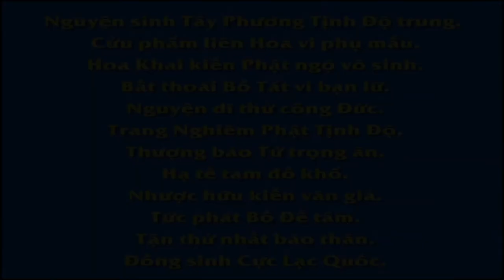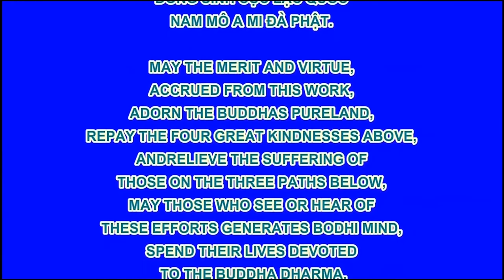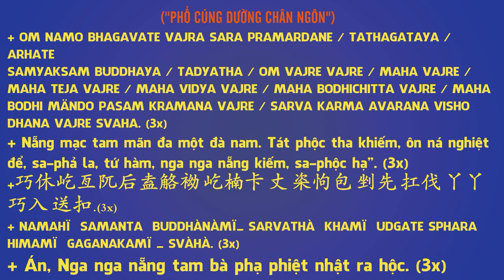EP 83, 【愛護生命的故事】狼王報恩【83】 , Phim Hoạt hình Phật Giáo, Pháp Âm HD R